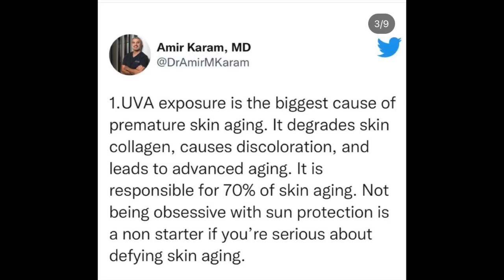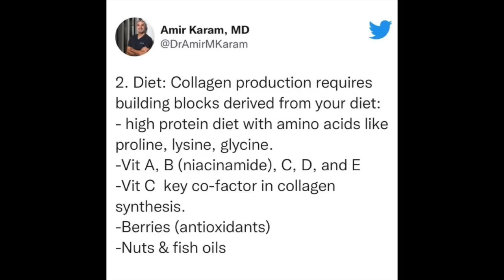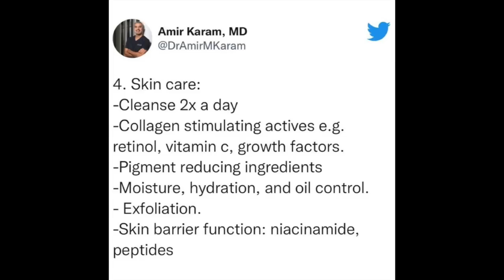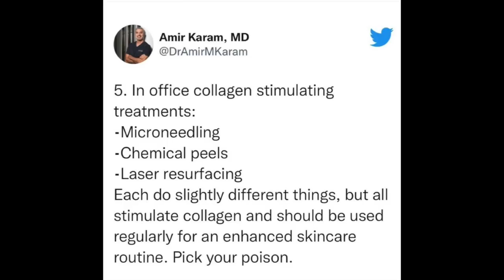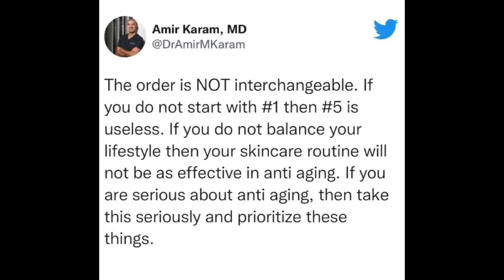Tanie i Skuteczne Działanie Anti-Aging: Kosmetyki, Zabiegi, Tanie Domowe Sposoby, Dieta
Linki
Wspomniane produkty:
[wspolpraca reklamowa] znizka z kodem: naturalcosmetics10
Serum Eveline Bideronka: brak linku (lec do Bieronki ;) )

Zadbaj o siebie, bo nikt inny za Ciebie tego nie zrobi 🙏🏻

Daj mi 21 dni ! - TYLKO tyle potrzeba, abyś mogła cieszyć się twarzą bez zmarszczek, bez obrzęków, bez kurzych łapek i bez podwójnego podbródka !

Nie wierzysz ? Przekonaj się sama pobierając DARMOWĄ lekcję !

Pamiętaj, ze biernością nic nie zdziałasz ! Nie masz nic do stracenia, a do zyskania cale, nowe oblicze !

Czy od dłuższego czasu stosujesz pielęgnację, lecz bez efektów ?
Uwierz mi, że “polecajki w ciemno” nie mają sensu!
Wydawanie mnóstwa pieniędzy na duzą ilość kosmetyków nie przyblizą Cię do celu, jeśli nie wiesz jak je dobrać do swoich potrzeb.

*Niektóre linki mogą być linkami afiliacyjnymi, które wspieraja mnie w kontynuowaniu ciężkiej pracy nad tworzeniem filmów i przygotowywaniem dla Ciebie treści :) Dziękuję za wsparcie :)